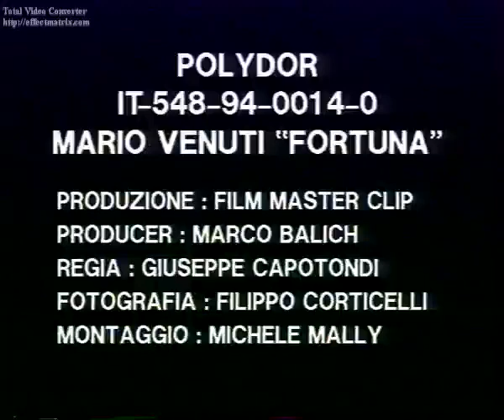Mario Venuti - Fortuna (1994)